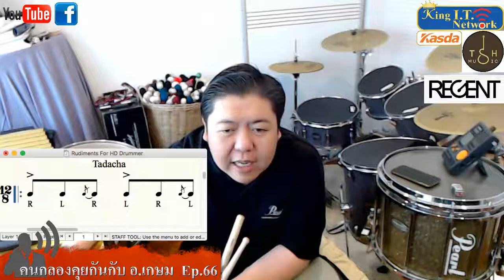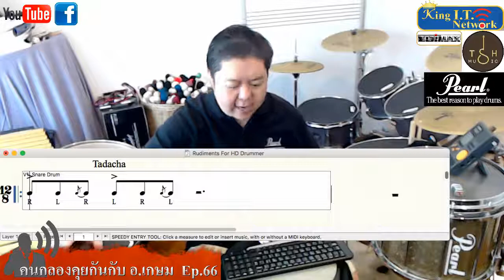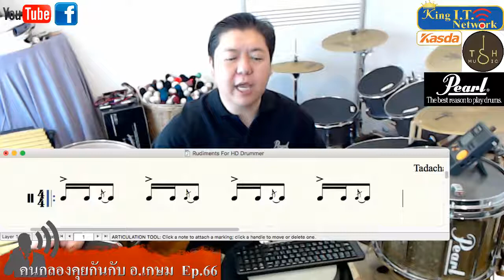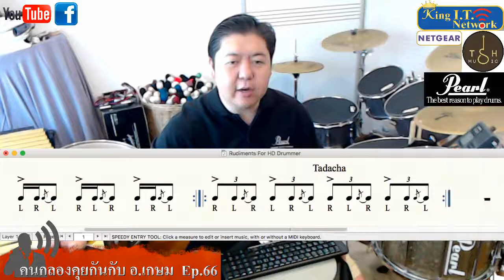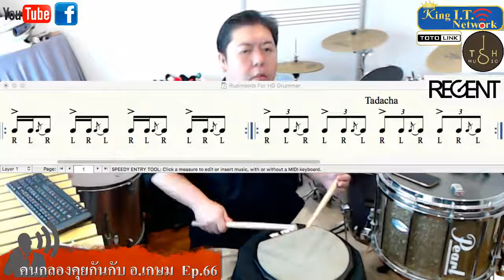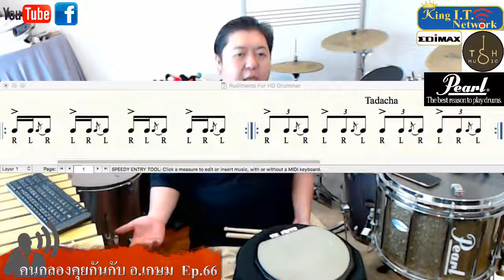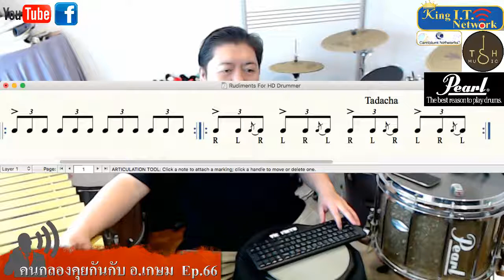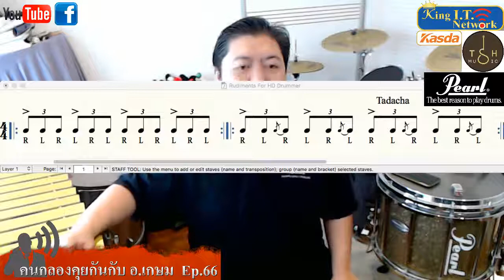คนกลองคุยกันกับ อ.เกษม Ep.66 (22/1/2018) Tadacha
Ep.66 (22/1/2018)

++ Tadacha ++